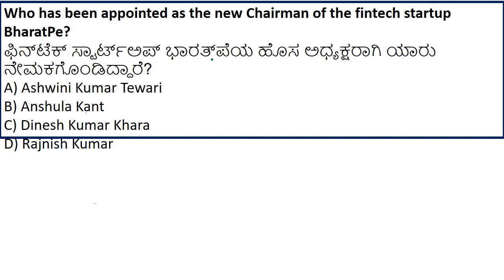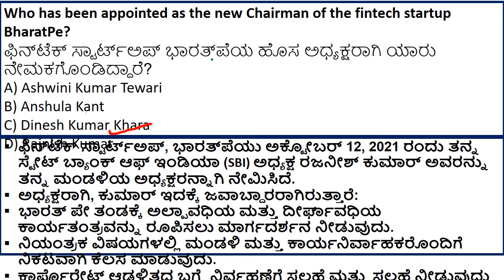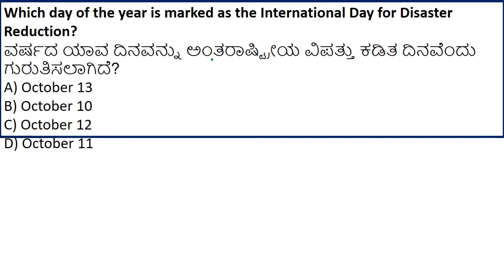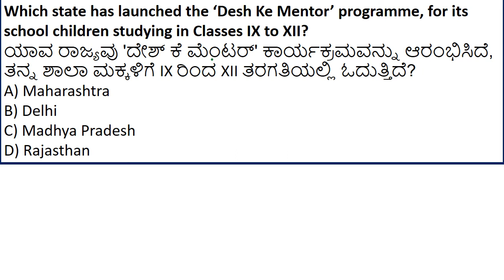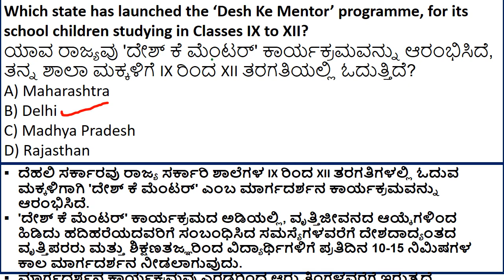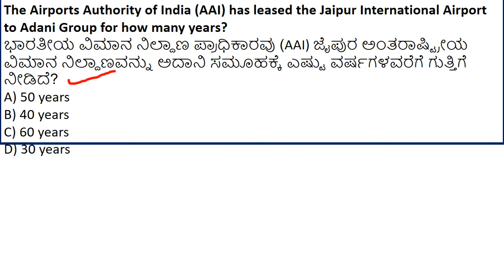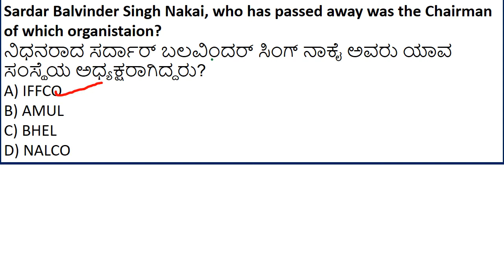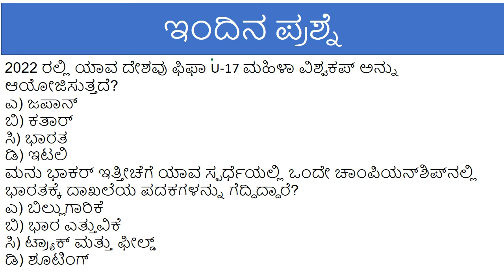OCTOBER 14 GK TODAY CURRENT AFFAIRS IN KANNADA |PSI IMPORTANT CURRENT AFFAIRS. PC CURRENT AFFAIRS.